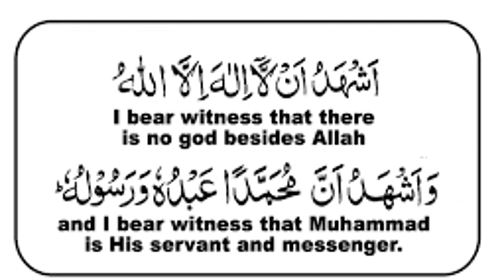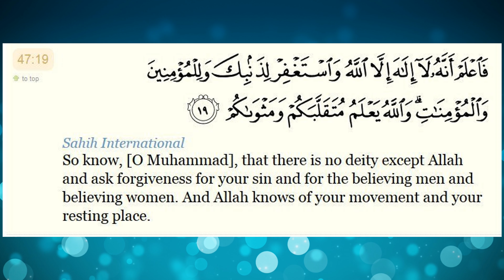Do Muslims Worship the Prophet Muhammad?!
Peace and blessings dear believers! Confused about who Muslims worship? Watch this!